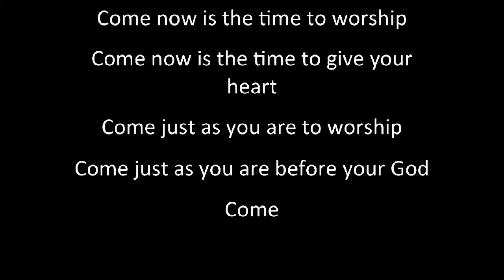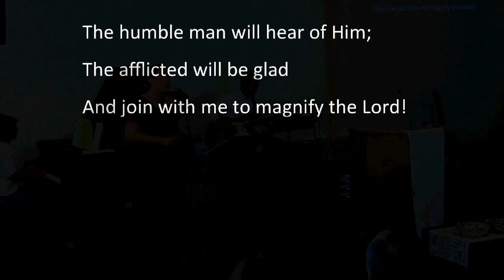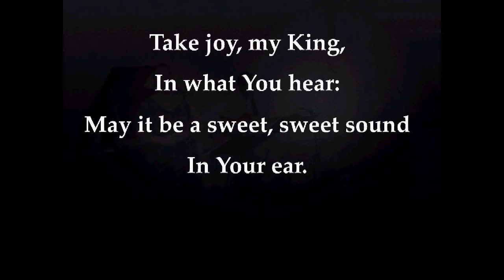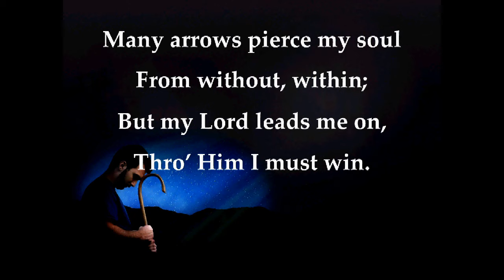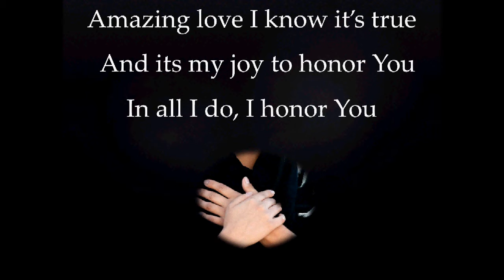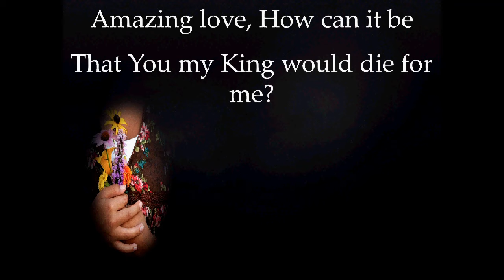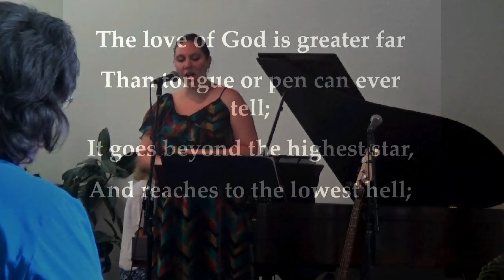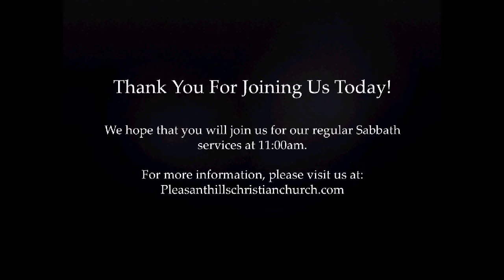Worship Service and Message By, Dave Havir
Sabbath worship from Pleasant Hills Christian Church. Sermon by, guest speaker, Dave Havir from Big Sandy, TX.